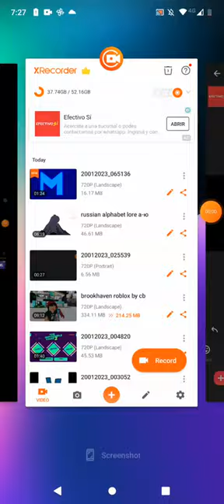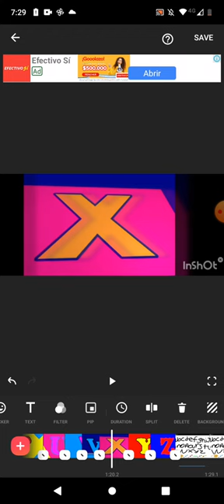Jazzy Alphabet 2023